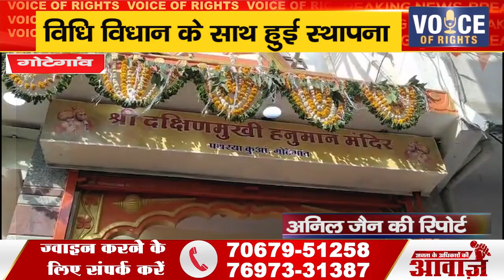गोटेगांव ll विधि विधान के साथ हुई स्थापना